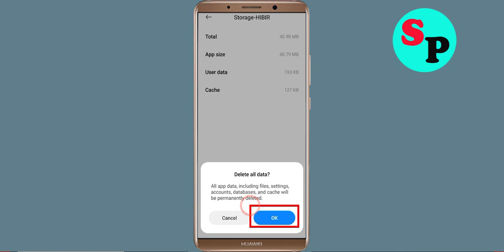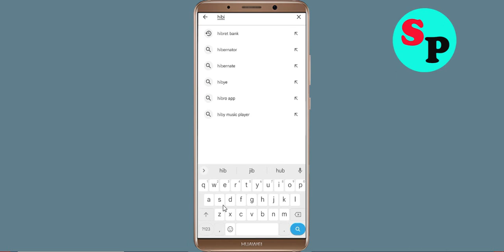How to Fix HIBIR App Not Working / Not Open / Loading Problem in Android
In this video, i will show you How to Fix HIBIR App Not Working / Not Open / Loading Problem Solved | HIBIR App Mobile App Not Opening, Fix HIBIR App Retry Problem Problem Solved in Android & ios mobile phone. If you are facing same problem in your mobile then it will help you to get rid of this problem.

The procedure to fix HIBIR App this is generally always the same:-

A).First, go to Settings on your HIBIR App.

Just Solve / fix HIBIR App not working problem
how to fix HIBIR App app not open problem android Phone
fix HIBIR App not working android
how to fix HIBIR App all problems solved
how to fix HIBIR App not working problem android phone
HIBIR App not responding in android
fix HIBIR App not open problem
HIBIR App all problems solve
How to fix HIBIR App not open problem android mobile
how to fix HIBIR App keeps stopping error android mobile
HIBIR App app not working problem
Solve HIBIR App not loading
How to Fix HIBIR App Not Working / Not Open / Loading Problem Solved
fix HIBIR App login error in android device
HIBIR App Black Screen Error